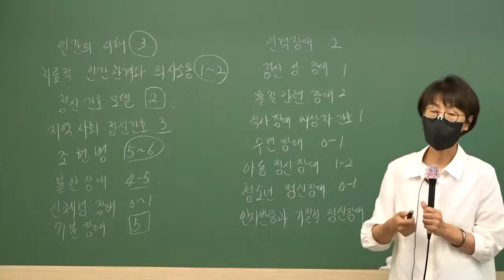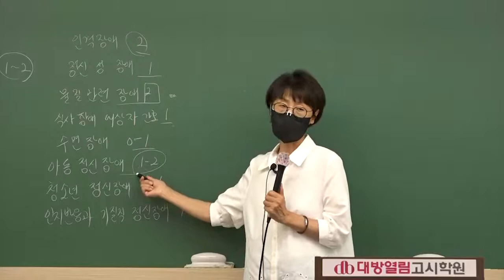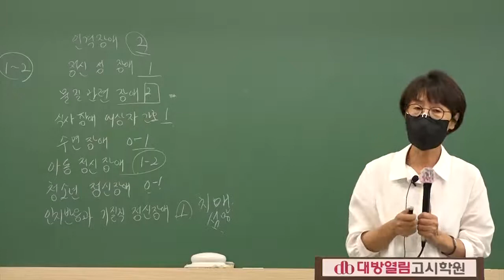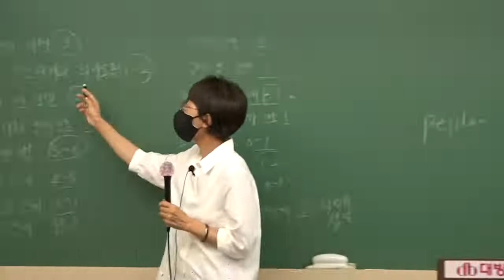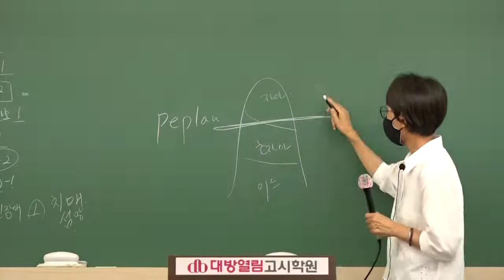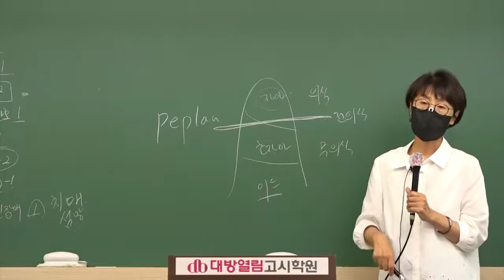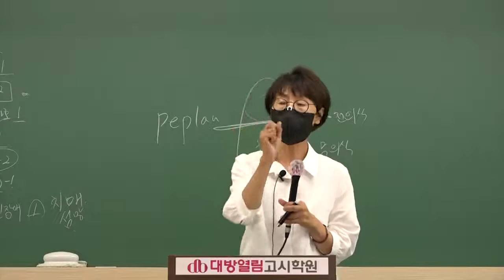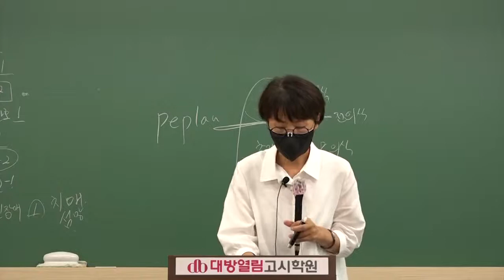62회 간호사국가고시 합격 핵심요약 및 문제정리 특강 [정신간호학]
62회 간호사국가고시 합격 핵심요약 및 문제정리 특강 [정신간호학] - 김희영 교수